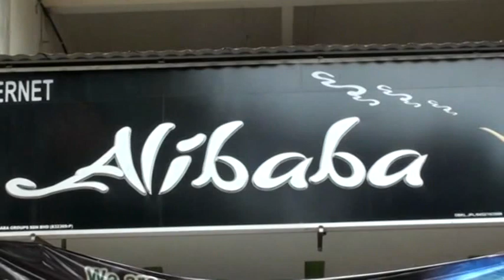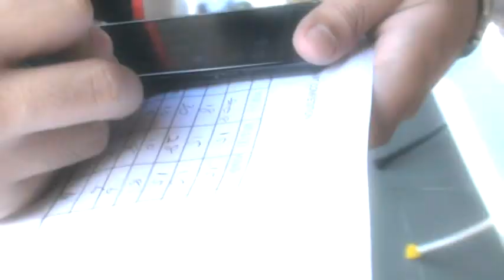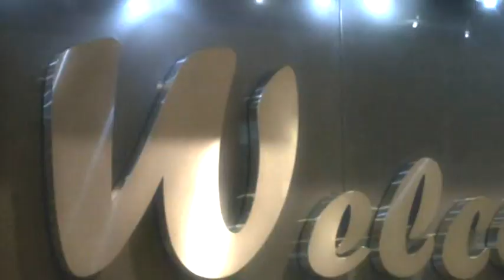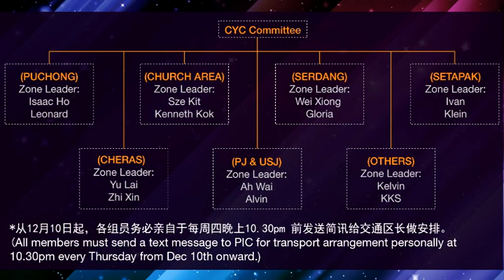FGA CYC Weekly Announcement 2011-12-31